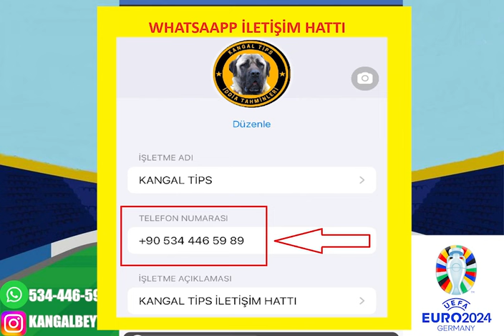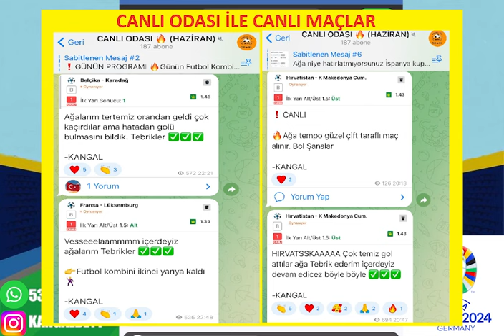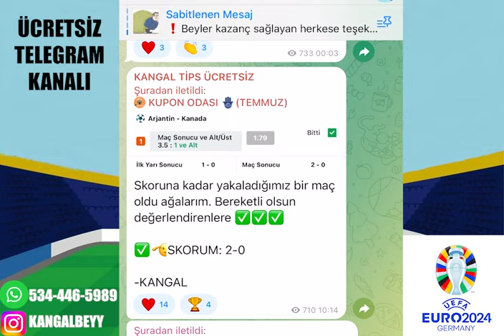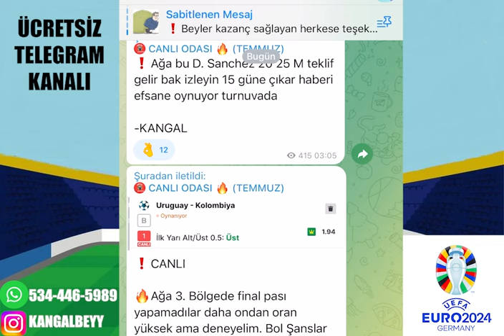VAAAMMOOSSSSSS ! 15 TEMMUZ 2024 İDDAA TAHMİNLERİ